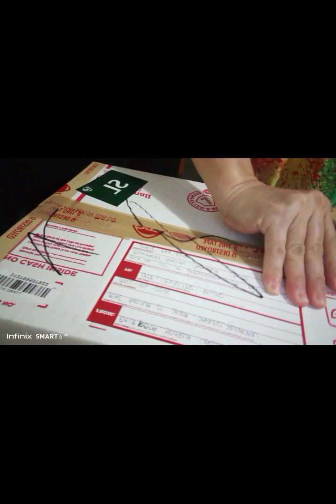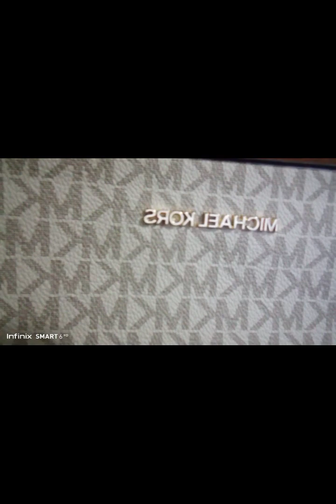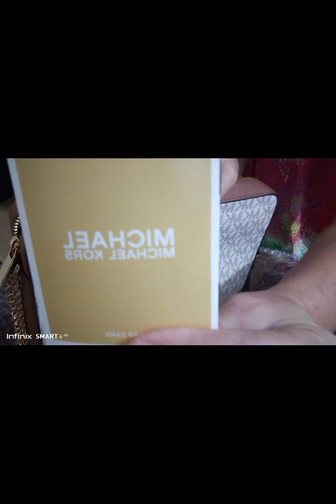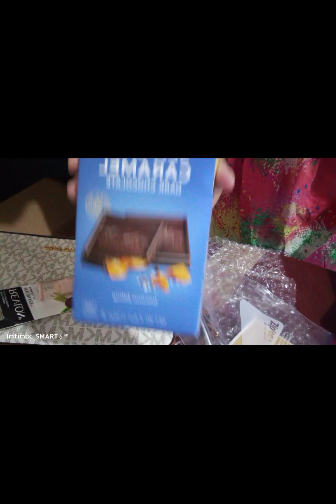THANK YOU MAMITA